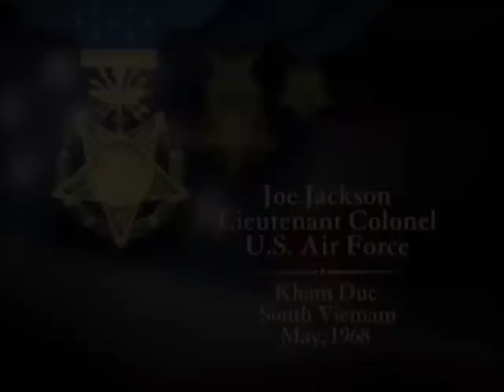Joe Jackson, Medal of Honor, Vietnam War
On May 12, 1968, Lieutenant Colonel Joe Jackson flew his transport aircraft into a besieged Special Forces camp at Kham Duc, South Vietnam, rescuing three combat controllers. President Johnson awarded the Medal of Honor to Jackson on January 16, 1969.

Read more about Jackson and other Medal recipients in MEDAL OF HONOR